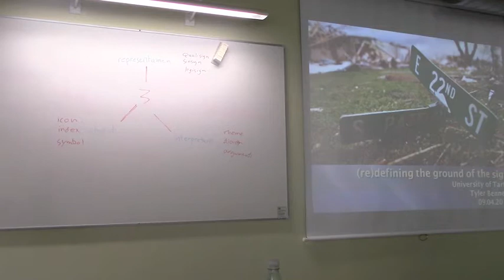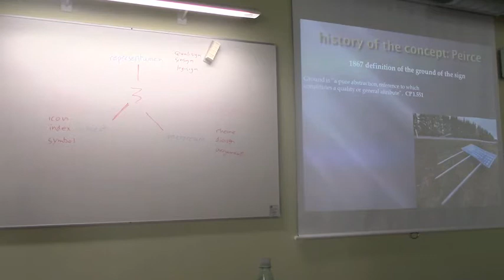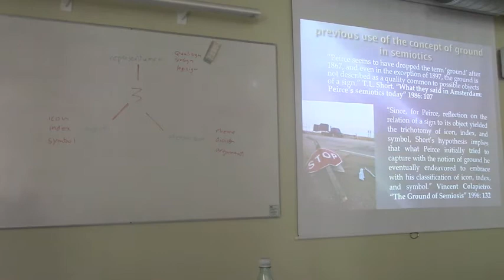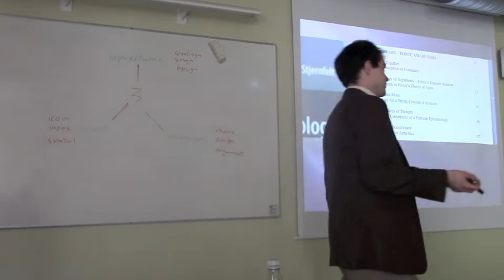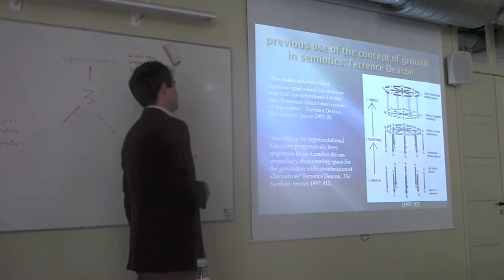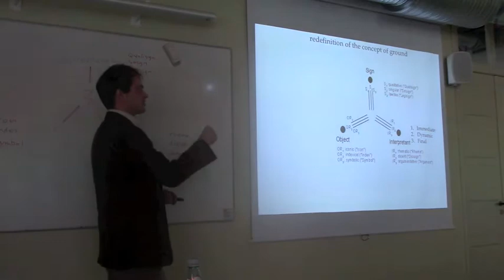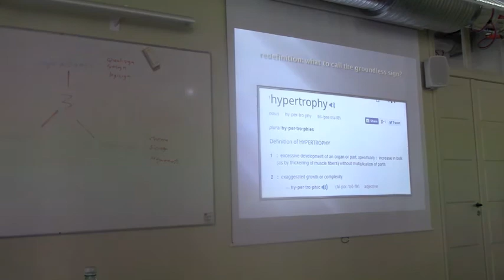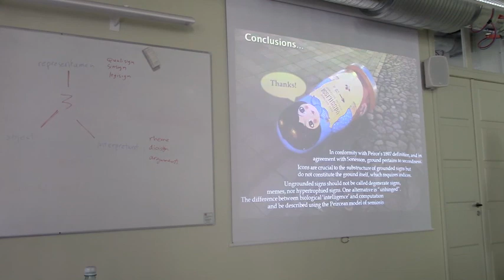Redefining the concept of ground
This video was recorded at Tartu University in the department of semiotics for the course General Theory and Terminology of Semiotics, a course designed for PhD students of semiotics in Tartu. The presentation is a technical redefinition of the notion of the ground of the sign, based largely in the theories of Charles Sanders Peirce, for cross-discplinary applications in semiotics. It also touches on the symbol grounding theory for artificial intelligence and the aristotelian notions of essence and ground.

The course covered topics ranging across semiotics of mythology, semiotics of ostension, semiotics of normativity, semiotics of binary oppostions, minimal modeling in semiotics, semiotics of zoos and zoology, semiotics of internal contradiction and the principle of non-contradiction, marketing and advertising semiotics, semiotics of reduced picture analysis, semiotics of actor network theory, and many more topics. Semiotic thinkers in the course of presentations included Ferdinand de Saussure, Roman Jakobson, Charles Sanders Peirce, Michel Foucault, Frederik Stjernfelt, Göran Sonesson, Claude Lévi-Strauss, Juri Lotman, Umberto Eco, Bruno Latour, and many others.

Tartu University's department of semiotics is the foremost location to study semiotics in English in all of Europe at the masters and PhD levels.

When asking the question, what is semiotics? Tartu semiotics is the first place to turn, because the interdisciplinary program of semiotics at Tartu crosses all the varied branches and applications of semiotics, including cultural semiotics, biosemiotics, semiotics of literature, semiotics of theater, semiotics of animal communication or zoosemiotics, social semiotics or sociosemiotics, semiotics of power and ideology, semiotics of ecology or ecosemiotics, semiotics of media, semiotics of landscape, semiotics of cinema, semiotics of gender and queer studies, structuralism and post-structuralism, Hermeneutics, and so on. There is no other department of semiotics that covers all these branches, not to mention no other funded masters program of semiotics in the language of English offered anywhere in the world.

Hopefully the video is informative about what is offered at the department of semiotics at Tartu University.